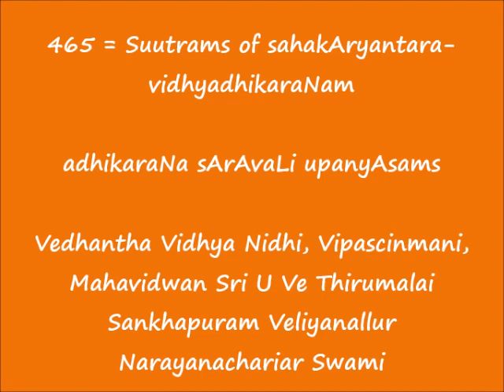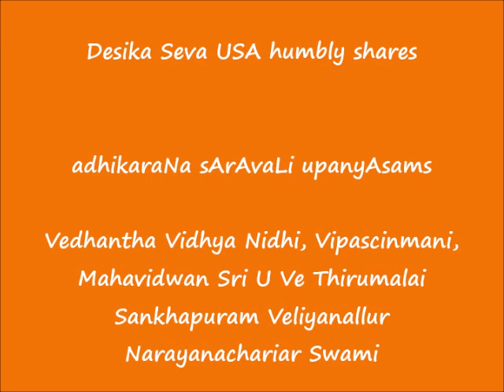465 = Suutrams of sahakAryantara-vidhyadhikaraNam = adhikaraNa sArAvaLi upanyAsams